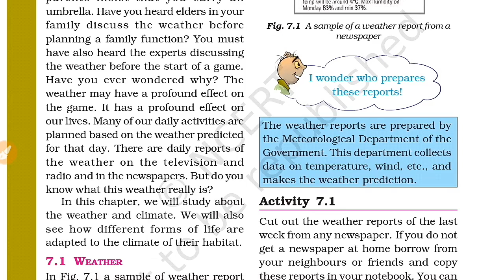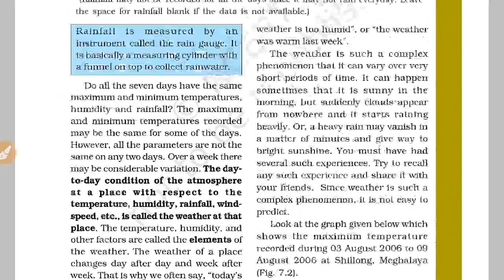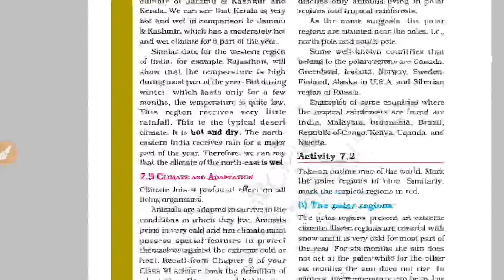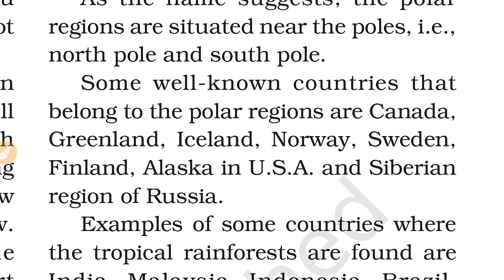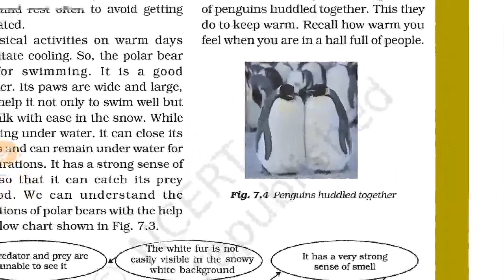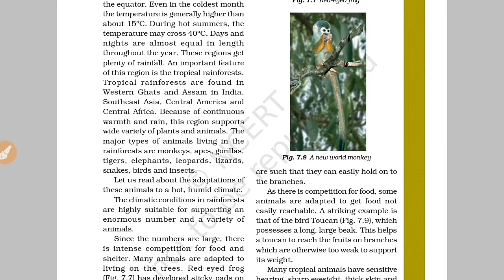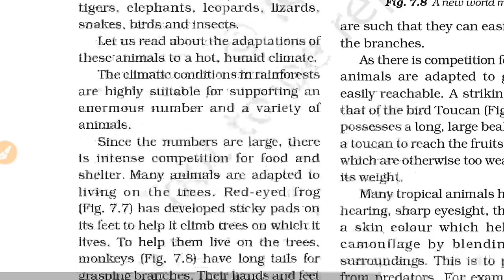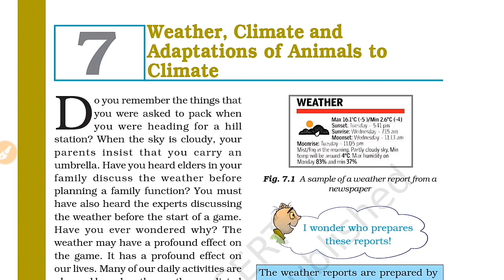General science 7th CBSE Science unit 7 group study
RRB JE NTPC GROUP D GENERAL SCIENCE CBSE BOOK EXPLAINED IN TAMIL